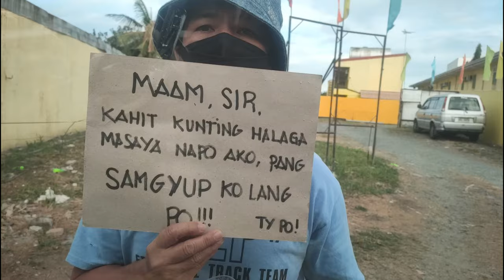Limus ko tulong ko para sa kapwa